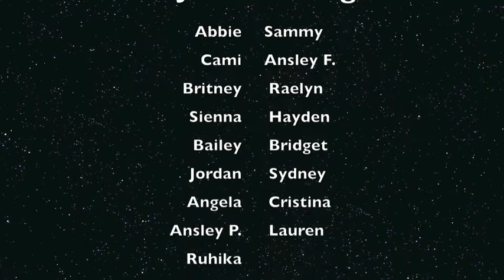2013 Hooch Junior Cougars - hayjackmccall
2013 Hooch Junior Cougars -  hayjackmccall